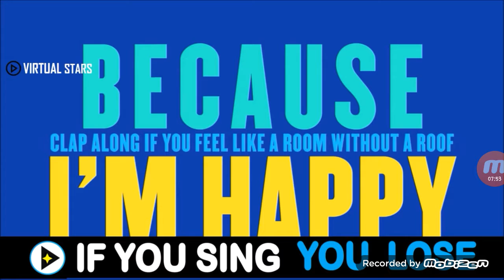If you sing you LOSE I almost LOST